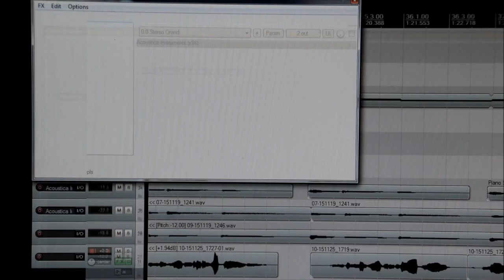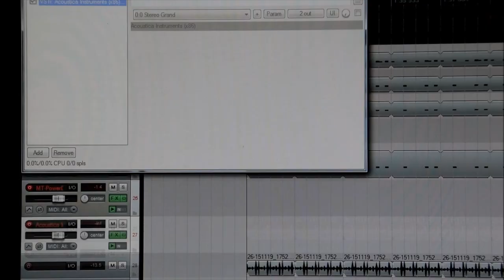Sorry (Justin Bieber Cover) - Ellie Dixon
Here's my cover of Justin Bieber's 'Sorry'. On that note, I'm sorry I haven't uploaded in a while, I will hopefully be putting some more vids up more regularly now!

Amazon Music